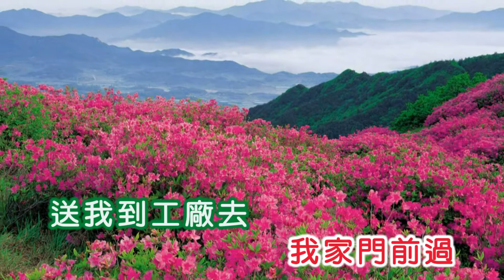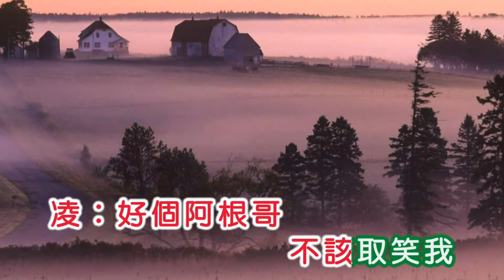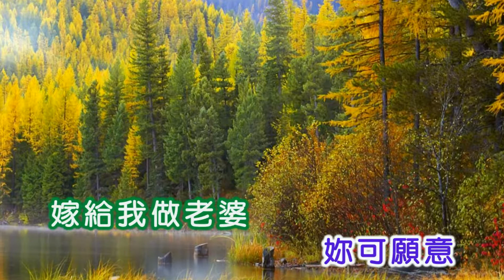櫻花&凌雲 ~ 踏車小唱